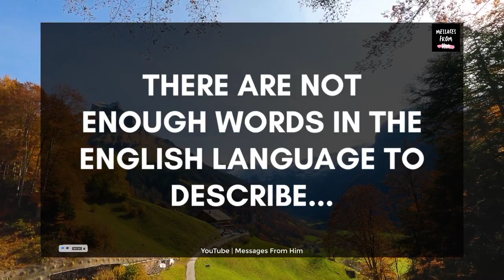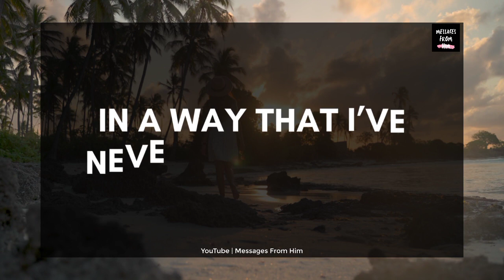I Must Admit This Now 🌹 DM Reading 💕🔥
RELATED QUERRIES :
dm tarot
twin flame channeled messages
dm df
dm to df channeled love messages
divine feminine
dm to df twin flame
twin flame